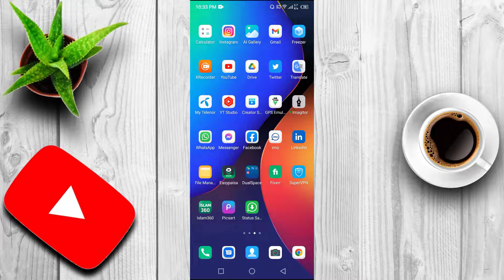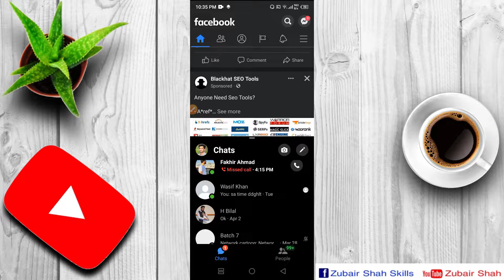How to Use Split Screen On any Android Phone 2022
how to enable split screen on android phone
how to use dual application at a time in android phone
how to use dual app on screen at a time
two application ko kaise use kare aik time mein
split screen kaise kya jata hai , dual app ko kaise use kare aik he time pe
how to enable two application in one time in android phone
You Can Also Learn Advance Tutorials Such as
Web Designing
Web Development
WordPress
JavaScript
CSS3
HTML5
Android Tips & Tricks and more...